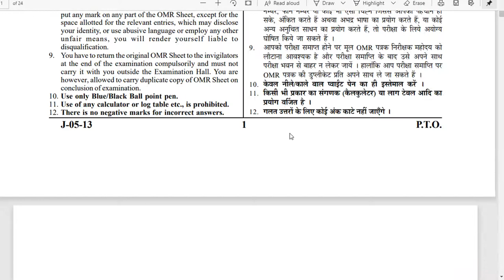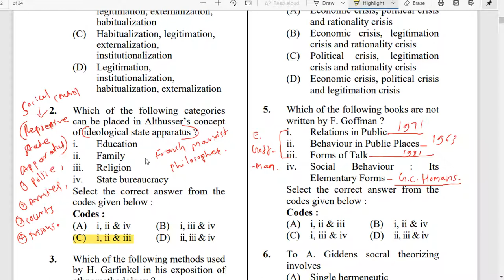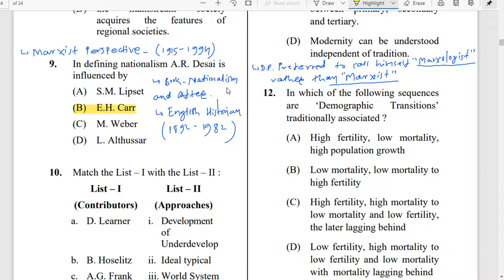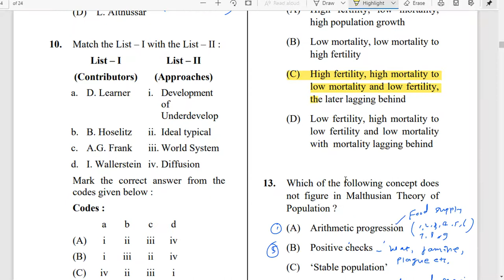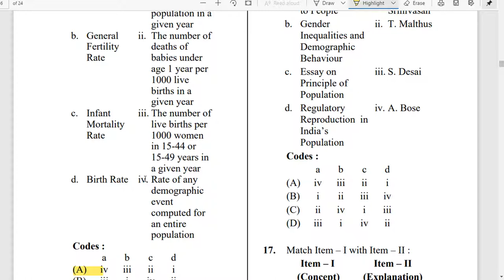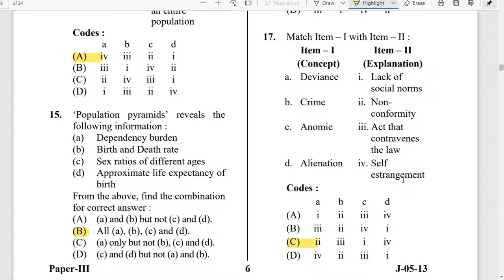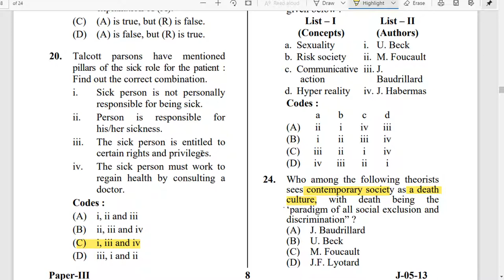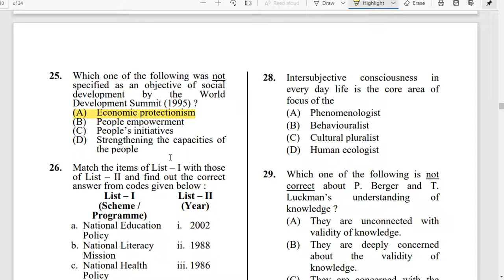SOCIOLOGY UGC NET JUNE 2013 PAPER 3 (PART 1)